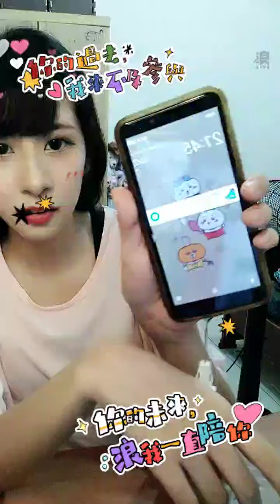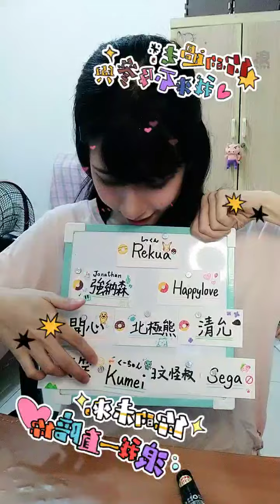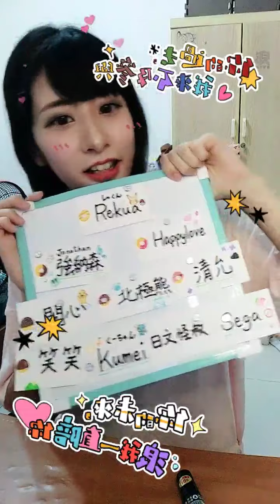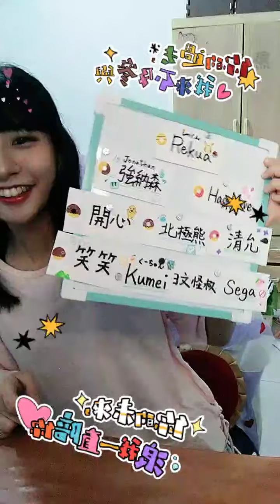210602 AKB48 Team TP 宮田留佳直播